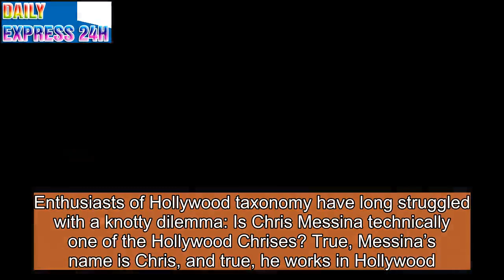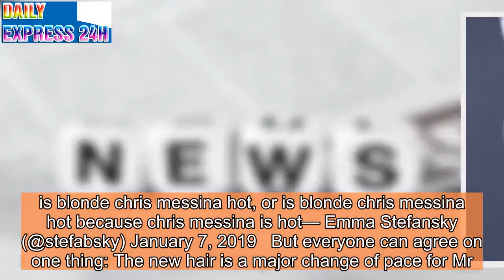Chris Messina goes blond in a blatant play to join the Hollywood Chrises